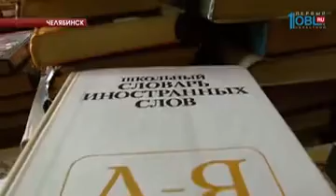Сотрудники ОТВ собрали более 700 книг для женской колонии и домов-интернатов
А заключенные женской колонии номер 5 в Челябинске увлекаются чтением. Сотрудники медиахолдинга ОТВ присоединились к акции Публичной библиотеки. И собрали для осужденных книги. Более семисот экземпляров.
Книги собирали неделю. Все издания мы доставили в Публичную библиотеку. Особую ценность представляют краеведческие издания. Их даже решено оставить в библиотеке насовсем. Для общего пользования жителей города. Но бОльшую часть книг передадут в женскую колонию № 5 в Металлургическом районе. За исключением фантастики. В исправительном учреждении считают, что она вызывают агрессию. Поэтому такая литература под запретом. Добавлю, что часть изданий передадут в дома-интернаты для инвалидов и престарелых.